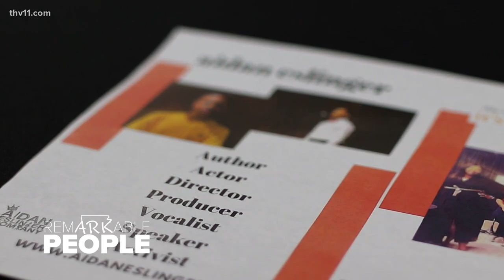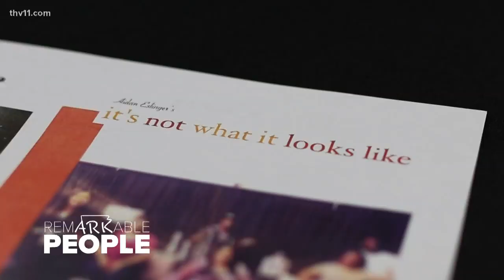Arkansas 8th grader becomes director, producer, author, activist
It's time to recognize all the good happening in central Arkansas, and the good people doing it. All this week, we are introducing you to 'Remarkable People.'